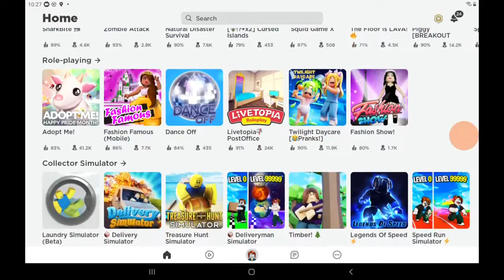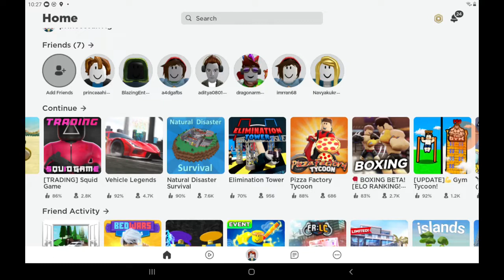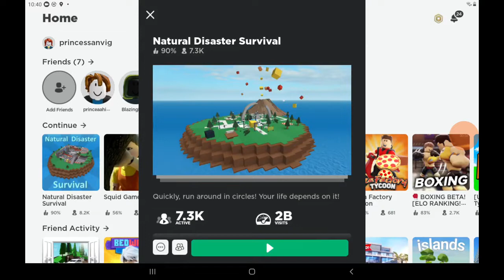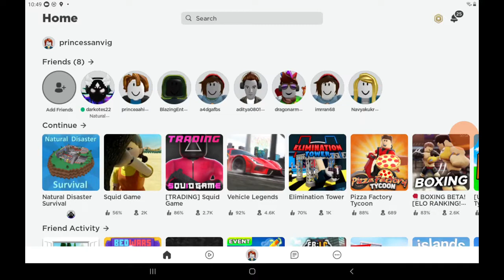Roblox Natural Disaster episode 3